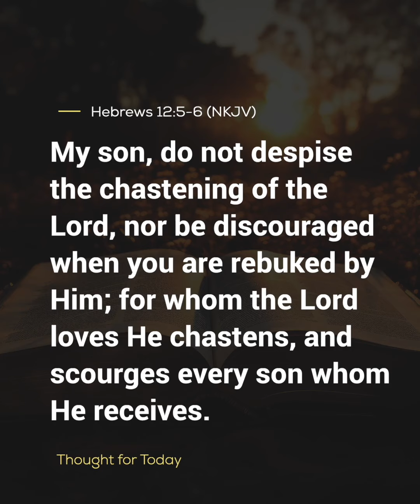Thought For The Day, 21 November 2023, Angus Buchan